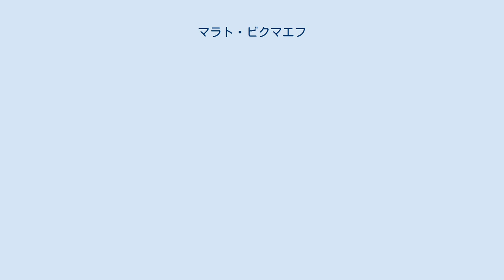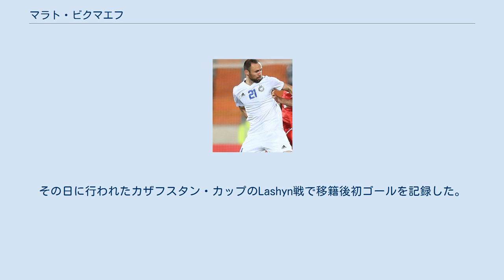マラト・ビクマエフ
パフタコール・タシュケントの選手
PFCスパルタク・ナリチクの選手
アラニア・ウラジカフカスの選手
マラト・ビクマエフ（Marat Bikmaev、1986年1月1日 - ）は、ウズベキスタン・タシュケント出身のサッカー選手。
カザフスタン・プレミアリーグ、FCアクトベ所属。
 2002年、ウズベク・リーグのFCパフタコール・タシュケントで僅か16歳にしてキャリアをスタートさせた。
パフタコールでは39試合に出場し14得点を挙げリーグ戦やカップ戦優勝に貢献をした。
 2004年にクリリヤ・ソヴェトフ・サマーラへ移籍。
2006年にはFCルビン・カザンへ移籍をした。
ルビンではリザーブチームでプレーをしたが、トップチームでプレーをする機会はなかった。
 2008年、PFCスパルタク・ナリチクへ移籍。
3月15日の開幕戦のサトゥルン・ラメンスコーエ戦でデビューをした。
2010年、双方合意の下で契約を解消。
フリートランスファーでFCアラニア・ウラジカフカスへ移籍をした。
 2012年6月20日、カザフスタンのFCアクトベに移籍。
その日に行われたカザフスタン・カップのLashyn戦で移籍後初ゴールを記録した。
 2004年3月31日、2006 FIFAワールドカップ・アジア予選の台湾代表との試合でA代表デビュー。
2004年6月9日、同大会のパレスチナ戦(3-0)で代表初ゴールを記録した。